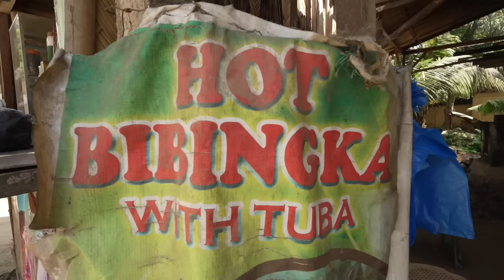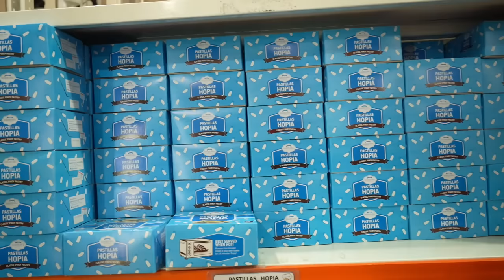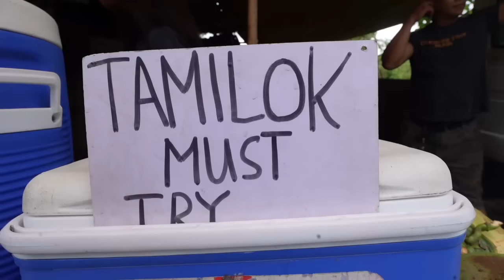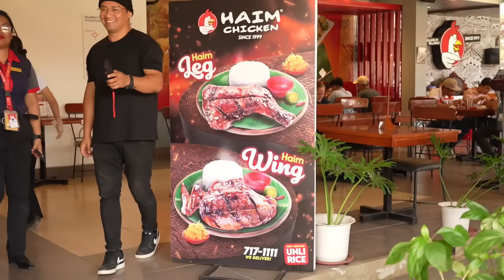Ultimate PUERTO PRINCESA Street Food Tour! 6 Legendary Food of Palawan!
Locations
📍1st Location: Bibingka

*PRICES indicated in the video

We are 1 MILLION followers on Facebook!

Editor-Carl Chuidian
Producer-Carl Chuidian